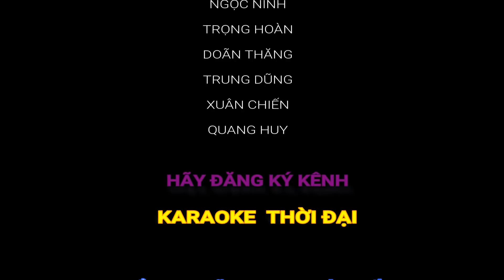Nhạc chế 20-10 || Cao Kiến Cưa Gái || Parody || Hài mới nhất || Hài Sáo Sậu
MV sử dụng giai điệu của ca khúc: Bạc Trắng Tình Đời

►Những người thực hiện :

- Quốc Bảo
- Văn Hài
- Trọng Hoàn
- Doãn Thăng
- Xuân Chiến
- Ngọc Ninh
-Trung Dũng
-Quang Huy

© Bản quyền thuộc về Karaoke Thời Đại. Không sao chép dưới mọi hình thức !